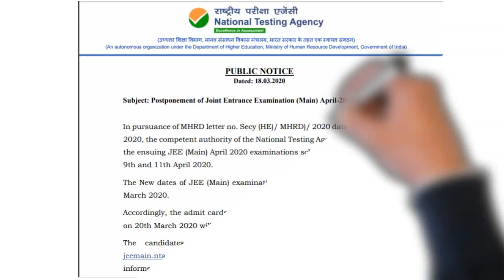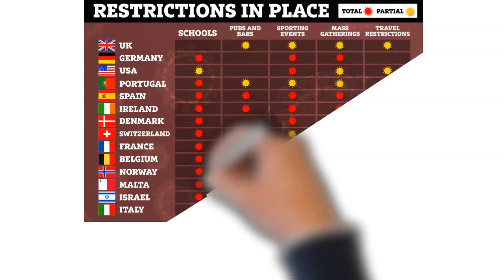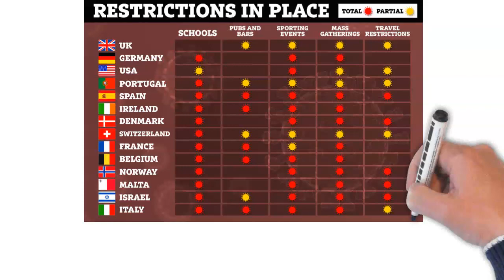CORONA VIRUS EFFECT ON NEET | NEET 2020 | MBBS ABROAD | INDIA| UKRAINE | CHINA | SOFTMO EDUCATION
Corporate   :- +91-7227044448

Hi Students

CORONA VIRUS EFFECT ON NEET 2020 - Information on the Corona virus

Coronavirus symptoms (very common flu-like unfortunately) are coughing / sore throat; high temperature; tiredness; breathing difficulties  Subscribe · क्या कोरोना वायरस भारत आ सकता है || (WHAT IS CORONAVIRUS IN HINDI) || कोरोना वायरस क्या है

These include important information about how to avoid corona infection 4 hours ago - Coronavirus symptoms: what are they and should I see a doctor

2 days ago - In Germany, a vaccine candidate will be tested for its effectiveness against infections with the novel corona virus

7 days ago - Corona Virus Symptoms & Treatment: जानें क्या है कोरोना वायरस के लक्षण और इसका इलाज
 Home › Video › World › what is coronavirus in hindi